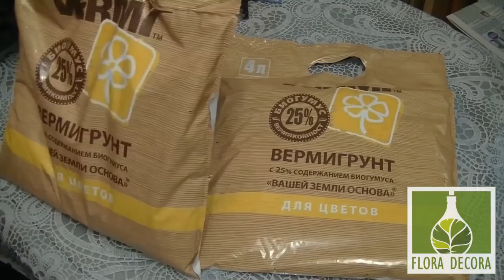ФЛОРАРИУМ ВА-БАНК Анонс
Причиной возникновения данного проекта является спор. С моей стороны на кону ВСЯ моя коллекция драгоценных орхидей!

До спора планировал создать один флорариум, но придется создать два.

Условия спора, правила и ограничения смотрите в видео.

Видео длинное и нудное. Любители видеофастфуда, проходите мимо. :)

Огромнейшая благодарность компании "ВЕРМИКАФЕ" за предоставленный "Вермигрунт" и светодиодные фитосветильники полного спектра "Вермилайт"